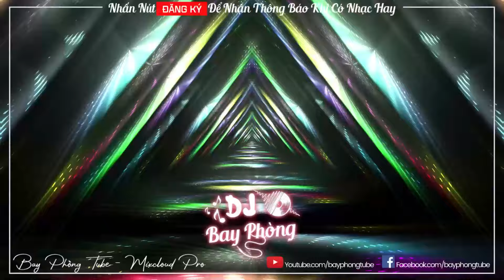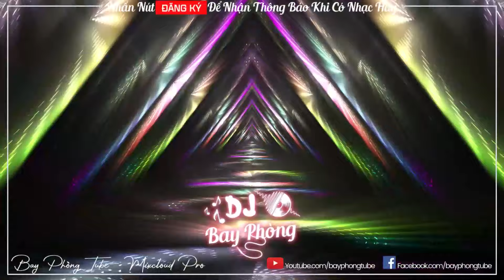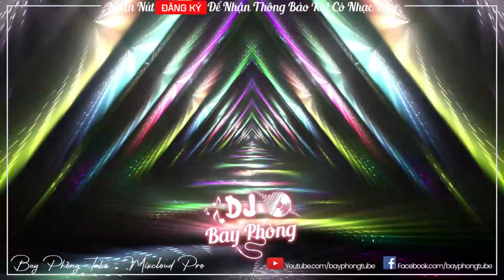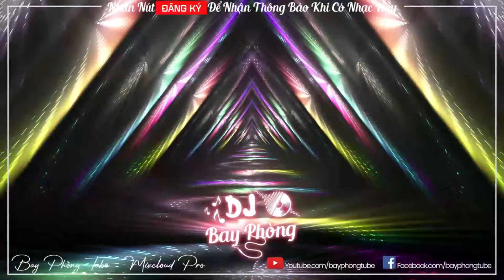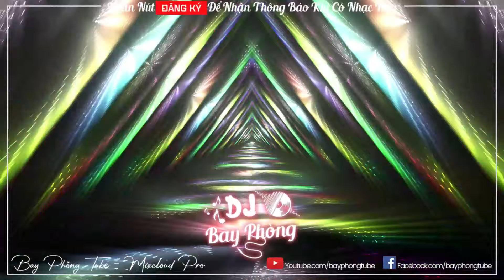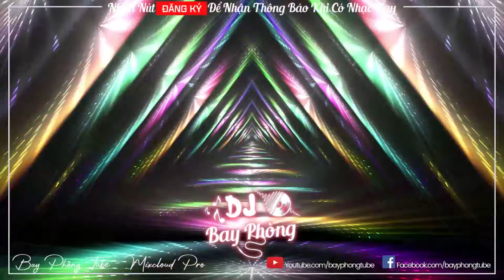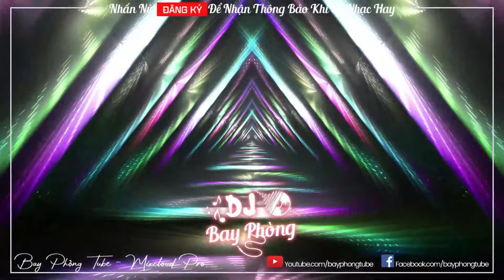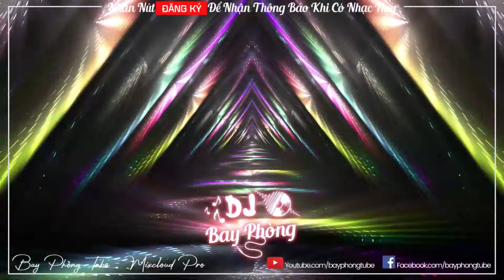NONSTOP BAY PHÒNG ✈ NHẠC ĐẬP LÚ NGƯỜI BÊ DÍNH SÀN ✸ NONSTOP VINAHOUSE 2022 CỰC MẠNH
©️ Bay Phòng DJ - Bay Phòng Tube Sở Hữu Bản Quyền Nhạc Trên Video Này

®️ Đề Nghị Các Cá Nhân, Tổ Chức Không Reup Video Này